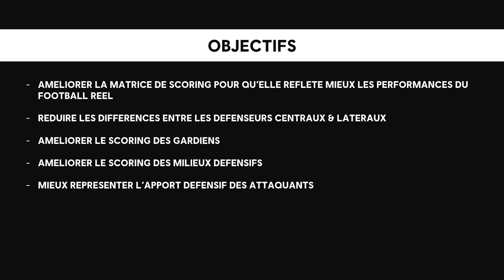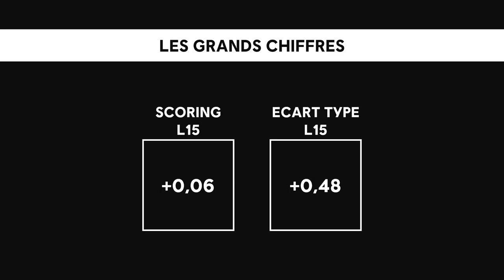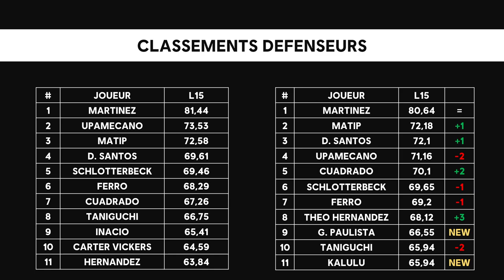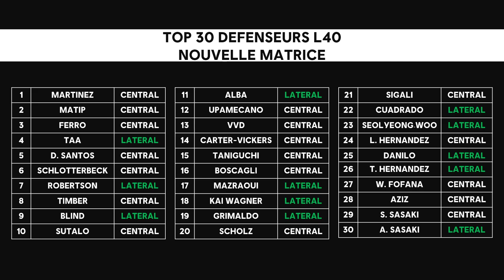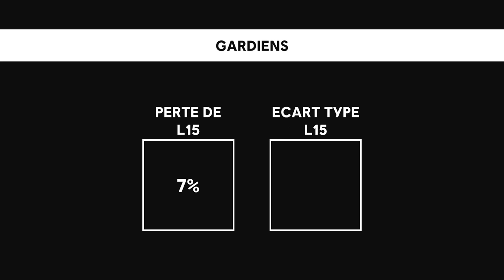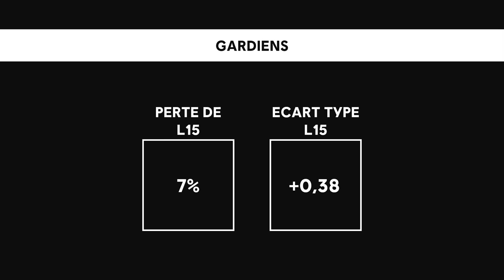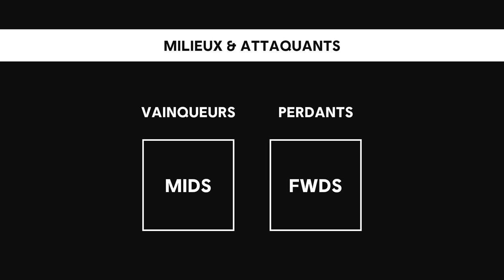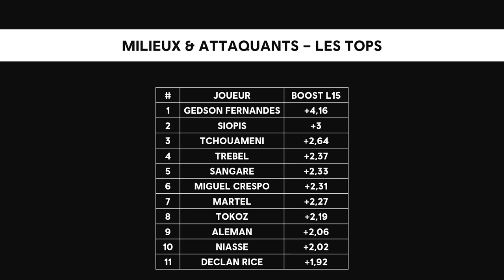Nouveau Scoring Sorare - Qu'est-ce qui change vraiment ?!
Aujourd'hui est sortie la nouvelle version du scoring de Sorare, et j'ai pris un peu de temps pour analyser comment ça va impacter le scoring des joueurs phares !

Que ça soit pour construire tes équipes ou planifier ton achat-revente, je te dis tout sur les joueurs les plus impactés et les nouvelles dynamiques de scoring !

Merci à Gulli_Mignon pour les chiffres exportés à une vitesse de l'éclair !
Petite note au passage, le L15 est en fait un L16 et le L40 un L41, mais ça ne change pas grand chose au propos !

Si tu souhaites en savoir plus sur le jeu, suis-moi sur mes autres réseaux et à passer sur mes lives, je réponds à toutes les questions :)

Album de Softy x Lucid Green intitulé Overnight